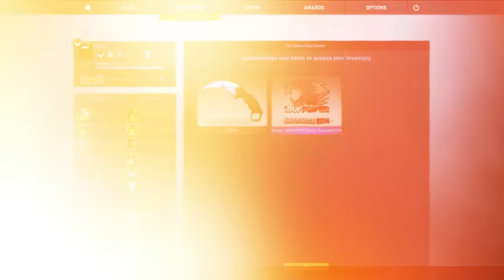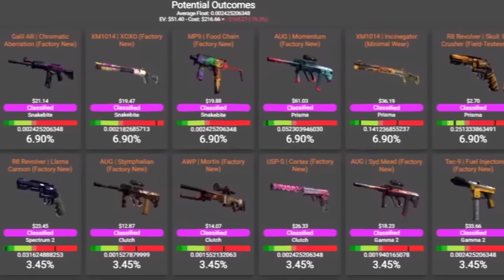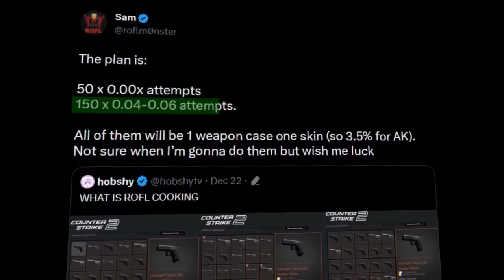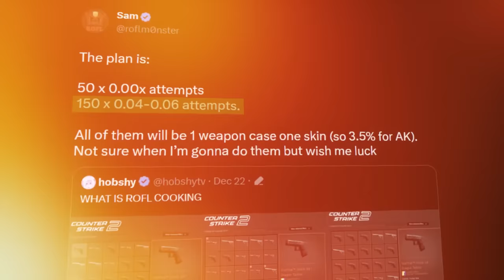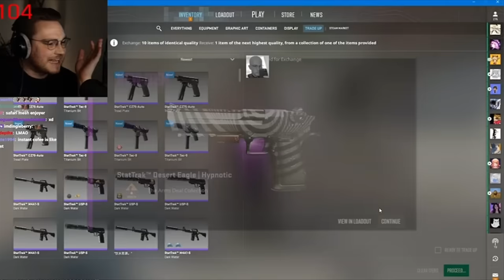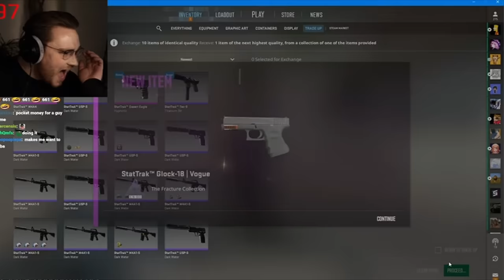Ele Tentou Criar A Skin de AK-47 Mais Cara Do CS2... (R$5.000.000,00)